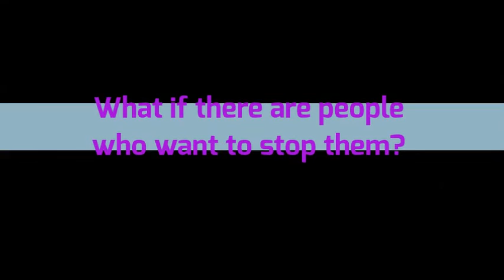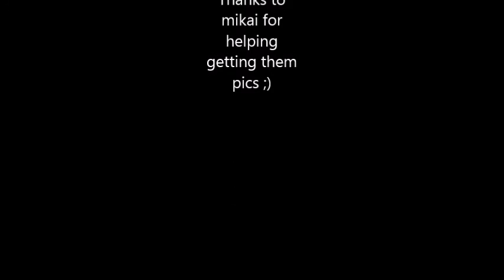My Perverted Teacher Trailer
thanks to mikai! wattpad story btw!

Link to read here